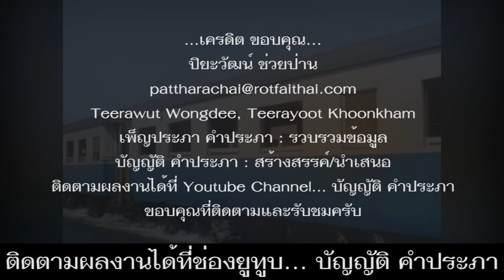ย้อนอดีตรถไฟวิ่งลุยน้ำท่วมราง ช่วงน้ำท่วมไทยครั้งใหญ่ เมื่อปี พ.ศ. 2554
*ย้อนอดีตดูรถไฟวิ่งลุยน้ำท่วมราง ช่วงที่ประเทศไทยเกิดน้ำท่วมครั้งใหญ่ เมื่อปี พ.ศ. 2554 เพื่อความปลอดภัยโดยปกติแล้วรถไฟจะไม่วิ่งลุยน้ำ นอกจากมันจำเป็นจริง ๆ และไม่สามารถหลีกเลี่ยงได้ เป็นคลิปเป็นภาพ และบรรยากาศรถไฟวิ่งลุยน้ำท่วมราง ที่หาดูยากในปัจจุบัน

*คำอธิบายภาพเรียงตามลำดับ ดังนี้...
1.รถไฟวิ่งลุยน้ำท่วมราง ช่วงน้ำท่วมครั้งใหญ่ประเทศไทย เมื่อปี พ.ศ. 2554
2.สภาพรถไฟ เมื่อวิ่งลุยน้ำท่วมราง ช่วงน้ำท่วมครั้งใหญ่ประเทศไทย เมื่อปี พ.ศ. 2554
3.บรรยากาศเมื่อรถไฟวิ่งลุยน้ำท่วมราง ช่วงน้ำท่วมครั้งใหญ่ประเทศไทย เมื่อปี พ.ศ. 2554
4-9.รถไฟวิ่งรับส่งผู้โดยสาร ในขณะที่น้ำท่วมราง ช่วงน้ำท่วมครั้งใหญ่ประเทศไทย เมื่อปี พ.ศ. 2554
10.รถไฟวิ่งลุยน้ำท่วมราง ช่วงน้ำท่วมครั้งใหญ่ประเทศไทย เมื่อปี พ.ศ. 2554

ปิยะวัฒน์ ช่วยป่าน
Teerawut Wongdee, Teerayoot Khoonkham
ติดตามผลงานได้ที่ Youtube Channel… บัญญัติ คำประภา

*ปี 2554 ประเทศไทยประสบปัญหาอุทกภัยครั้งรุนแรงที่สุดเป็นประวัติการณ์ ตั้งแต่ต้นปีจนถึงปลายปี และมีพื้นที่ประสบภัยกระจายตัวในทุกภาคของประเทศ โดยเฉพาะพื้นที่ภาคเหนือและภาคกลาง ที่เกิดน้ำท่วมหนักเป็นระยะเวลานาน ยิ่งไปกว่านั้นพื้นที่กรุงเทพมหานครและปริมณฑล เป็นพื้นที่หนึ่งซึ่งเกิดน้ำท่วมหนักในรอบ 70 ปี หากนับจากเหตุการณ์น้ำท่วมกรุงเทพมหานครในปี 2485 อุทกภัยครั้งนี้ส่งผลให้เกิดความเสียหายอย่างกนักทั้งทางภาคการเกษตร อุตสาหกรรม เศรษฐกิจ สังคม และส่งผลกระทบเป็นลูกโซ่ไปยังภาคส่วนอื่นอีกเป็นจำนวนมาก

พื้นที่ประสบอุทกภัย มีการประกาศเป็นพื้นที่ภัยพิบัติกรณีฉุกเฉิน ตั้งแต่ปลายเดือนกรกฎาคม 2554 จนเดือนพฤศจิกายน รวมทั้งสิ้น 65 จังหวัด ทั้งนี้ มีผู้เสียชีวิต 657 ราย สูญหาย 3 คน ราษฎรเดือดร้อน 4,039,459 ครัวเรือน 13,425,869 คน บ้านเรือนเสียหายทั้งหลัง 2,329 หลัง บ้านเรือนเสียหายบางส่วน 96,833 หลัง พื้นที่การเกษตรคาดว่าจะได้รับความเสียหาย 11.20 ล้านไร่ ถนน 13,961 สาย ท่อระบายน้ำ 777 แห่ง ฝาย 982 แห่ง ทำนบ 142 แห่ง สะพาน/คอสะพาน 724 แห่ง บ่อปลา/บ่อกุ้ง/หอย 231,919 ไร่ ปศุสัตว์ 13.41 ล้านตัว

*สาเหตุอุทกภัยครั้งนี้ เริ่มขึ้นในระหว่างฤดูมรสุม เมื่อพายุหมุนนกเตนขึ้นฝั่งทางตอนเหนือของเวียดนาม ส่งผลให้เกิดฝนตกหนักทางภาคเหนือและภาคตะวันออกเฉียงเหนือ ของประเทศไทย และทำให้เกิดอุทกภัยในหลายจังหวัด เริ่มตั้งแต่วันที่ 31 กรกฎาคม 2554 ในสัปดาห์แรกของอุทกภัย ก็มีรายงานผู้เสียชีวิตถึง 13 คน อุทกภัยดำเนินต่อไปใน 16 จังหวัด ขณะที่ฝนยังคงตกลงมาอย่างหนัก และภายในเวลาไม่นานอุทกภัยก็ลุกลามไปทางใต้ เมื่อแม่น้ำเจ้าพระยาได้รับน้ำปริมาณมากจากแม่น้ำสาขา และส่งผลกระทบต่อหลายจังหวัดในภาคกลาง จนถึงวันที่ 4 ตุลาคม 2554 หลายจังหวัดยังได้รับผลกระทบและเสี่ยงต่ออุทกภัยเพิ่ม  เนื่องจากเขื่อนส่วนใหญ่มีระดับน้ำใกล้หรือเกินความจุ

ปริมาณฝนในเดือนมีนาคม 2554 เหนือพื้นที่ภาคเหนือของประเทศไทย อยู่ที่ 344% มากกว่าค่าเฉลี่ยซึ่งไม่ปกติ โดยเฉพาะเขื่อนภูมิพลได้รับปริมาณน้ำฝน 242.8 มิลลิเมตร มากกว่าปกติ 25.2 มิลลิเมตร ตั้งแต่วันที่ 1 มกราคม 2554 เป็นต้นมา เขื่อนได้สะสมน้ำแล้ว 245.9 มิลลิเมตร หรือ 186% มากกว่าค่าปกติ

โดยก่อนหน้านี้ได้เกิดอุทกภัยและดินถล่มทางภาคใต้ของประเทศไทย ซึ่งเริ่มตั้งแต่วันที่ 23 มีนาคม 2554 แล้ว เหตุการณ์ดังกล่าวทำให้มีผู้เสียชีวิตอย่างน้อย 53 คน และสร้างความเสียหายมากกว่า 500 ล้านดอลลาร์สหรัฐ

ประเทศไทยอยู่ในเขตร้อน หลายภาคส่วนของประเทศจึงมักเกิดน้ำท่วมฉับพลันตามฤดูกาล อุทกภัยมักเริ่มขึ้นในภาคเหนือ แล้วค่อยขยายวงลงมาตามแม่น้ำเจ้าพระยา ผ่านที่ราบภาคกลาง ในภาคตะวันออกเฉียงเหนือ ตามแม่น้ำชี และแม่น้ำมูล ซึ่งไหลลงแม่น้ำโขง หรือในพื้นที่ลาดเขาชายฝั่งในภาคตะวันออกและภาคใต้ ส่วนที่เหลือของพายุหมุนเขตร้อนซึ่งพัดถล่มเวียดนาม หรือคาบสมุทรทางใต้ ส่งผลให้เกิดความเสี่ยงต่ออุทกภัยมากขึ้นไปอีก ประเทศไทยมีระบบควบคุมการระบายน้ำ รวมถึงเขื่อนหลายแห่ง คลองชลประทานและแอ่งยับยั้งน้ำท่วม(แก้มลิง) (flood detention basin) แต่ยังไม่เพียงพอต่อการป้องกันความเสียหายอันเกิดจากอุทกภัย โดยเฉพาะอย่างยิ่งในพื้นที่ชนบท กรุงเทพมหานครตั้งอยู่ปากแม่น้ำเจ้าพระยา มักเกิดน้ำท่วม มักเกิดอุทกภัยเพียงเล็กน้อยและกินเวลาไม่นาน นับตั้งแต่อุทกภัยครั้งใหญ่เมื่อ พ.ศ. 2538 อย่างไรก็ดี ภูมิภาคอื่นยังเกิดอุทกภัยรุนแรง โดยครั้งล่าสุดใน พ.ศ. 2553

ขนาดและขอบเขตของอุทกภัยใน พ.ศ. 2554 บางส่วนอาจถือได้ว่าเกิดขึ้นจากปริมาณน้ำฝนที่ตกลงมาน้อยในฤดูมรสุม พ.ศ. 2553 ระดับน้ำในเขื่อนทำสถิติต่ำสุดเมื่อเดือนมิถุนายน พ.ศ. 2553 หลักฐานแสดงว่า ตอนต้นฤดูฝน เขื่อนได้กักเก็บน้ำปริมาณมาก เพื่อเป็นน้ำสำรองและป้องกันอุทกภัยในช่วงต้น ปริมาณน้ำฝน พ.ศ. 2554 ปริมาณน้ำที่กักเก็บในเขื่อนภูมิพลน้ำมากกว่า 8,000 ล้านลูกบาศก์เมตร ถูกเก็บไว้ในเวลา 3 เดือน จนเขื่อนเต็มความจุ 100% เมื่อถึงขีดกักเก็บน้ำแล้ว ฝนที่ยังตกลงมาบีบให้ทางการต้องเพิ่มการปล่อยน้ำออกจากเขื่อน แม้จะทำให้เกิดอุทกภัยเพิ่มขึ้น และนำไปสู่การกล่าวหาว่า การบริหารจัดการเขื่อนผิดพลาดในช่วงต้นของฤดูมรสุมนี้ อย่างไรก็ดีการโต้แย้งกลับมีว่า หากฤดูมรสุม พ.ศ. 2554 สั้นและไม่มีการเก็บน้ำไว้ในเขื่อนแล้ว หากน้ำลดลงต่ำกว่าระดับเมื่อ พ.ศ. 2553 จะเป็นการบริหารจัดการผิดพลาดเช่นกัน